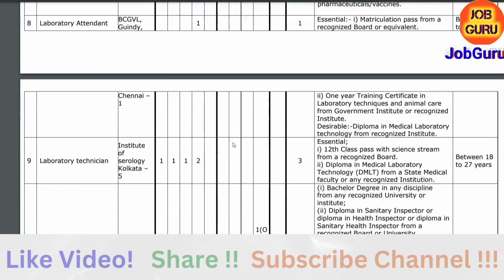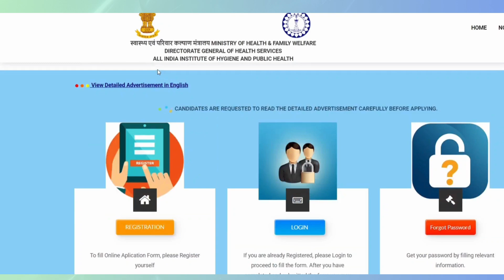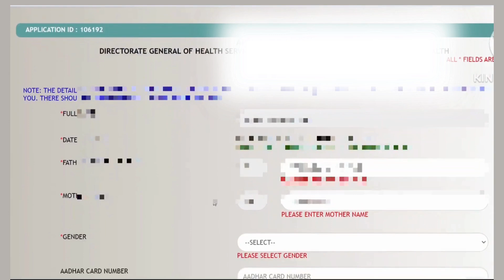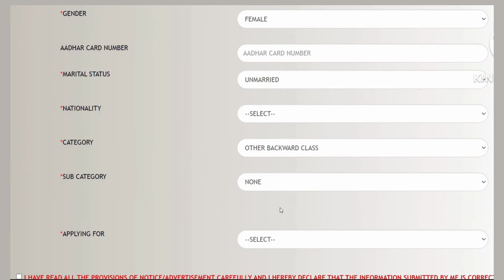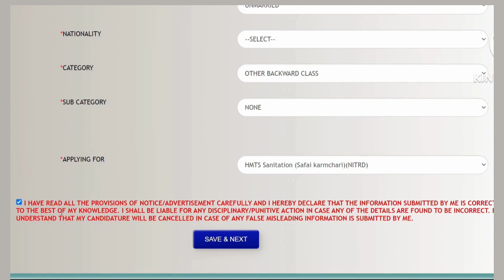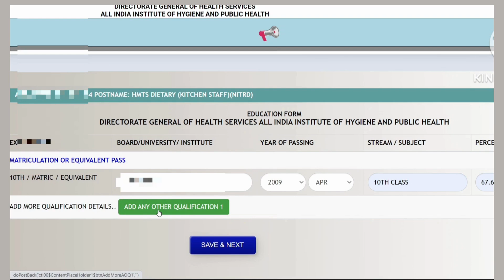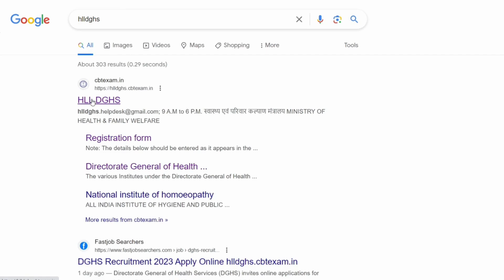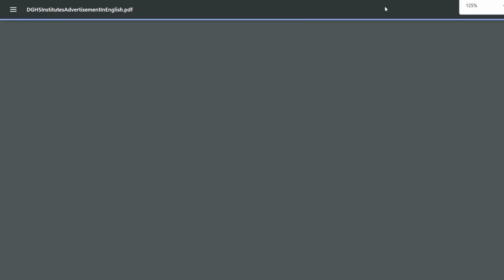आरोग्य विभाग भरती 2023 | नवीन जाहीरात प्रसिद्ध🎉| असा भरा फॉर्म | 10वी,12वी साठी कायमस्वरूपी नोकरी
आरोग्य विभाग भरती 2023 | नवीन जाहीरात प्रसिद्ध🎉| असा भरा फॉर्म | 10वी,12वी साठी कायमस्वरूपी नोकरी dghs online application form fill up 2023 | how to fill dgha health department recruitment online application form